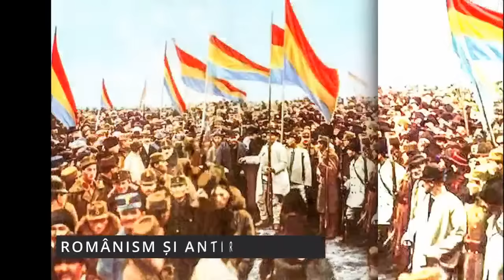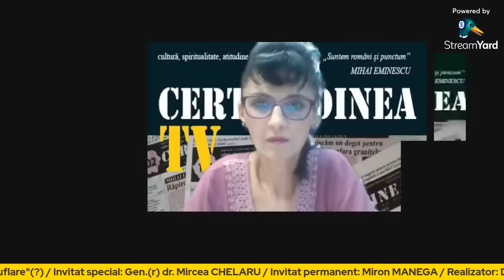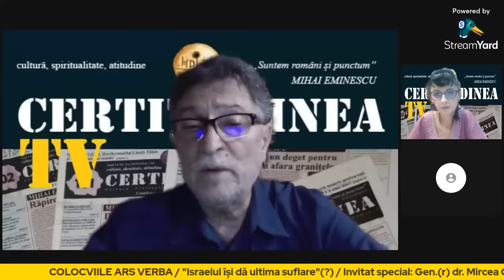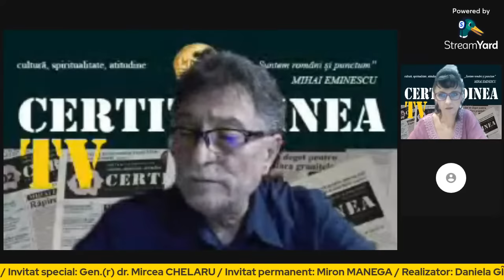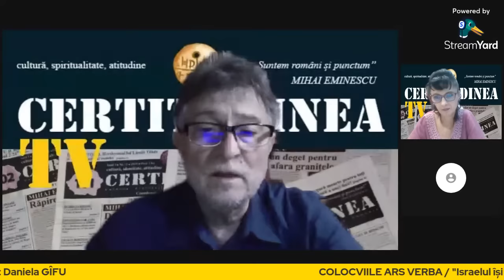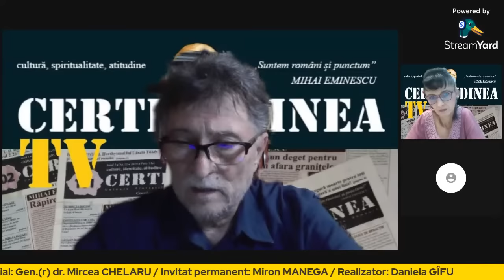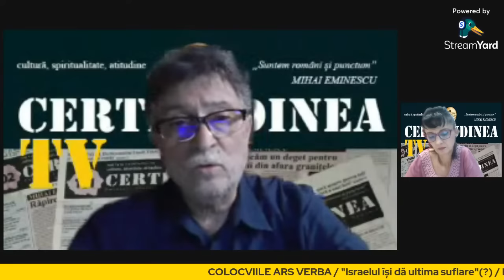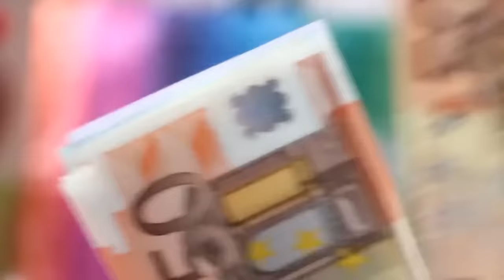COLOCVIILE ARS VERBA. "Israelul își dă ultima suflare"(?)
Ediția din 15 octombrie 2023 a emisiunii „Colocviile ARS VERBA”
Invitat special: Gen.(r) dr. Mircea CHELARU.
Din păcate, din motive tehnice (dacă nu cumva politice, având în vedere titlul emisiunii), invitatul special nu a putut intra în dialog (blocarea imaginii și a sunetului). De aceea, invitatul permanent, Miron Manega, a devenit „invitat special” și a trebuit să răspundă la întrebări în locul generalului Mircea Chelaru.
Precizare: titlul emisiunii este, de fapt, preluarea titlului identic al unui articol de Ari Shavit, apărut în ziarul israelian HAARETZ.
Realizator: Daniela GÎFU